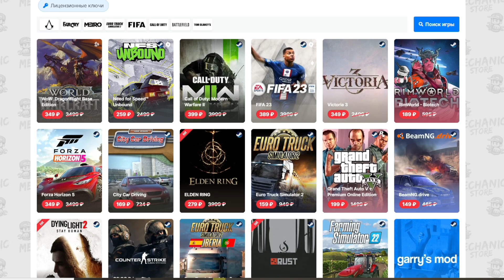ГОНКИ БЕЗ ТОРМОЗОВ - Beamng Drive